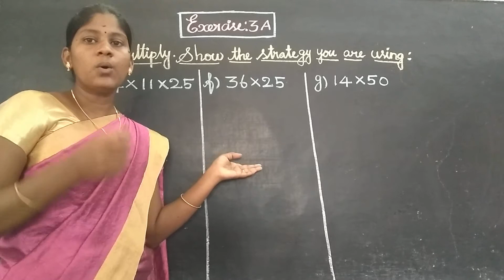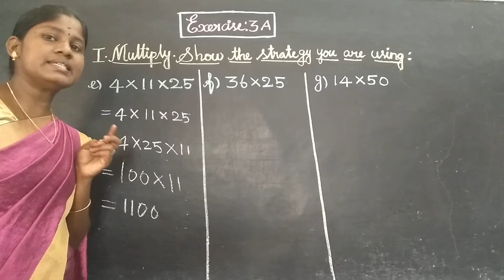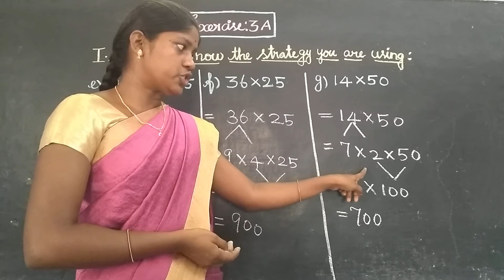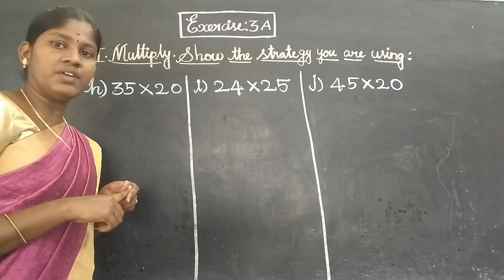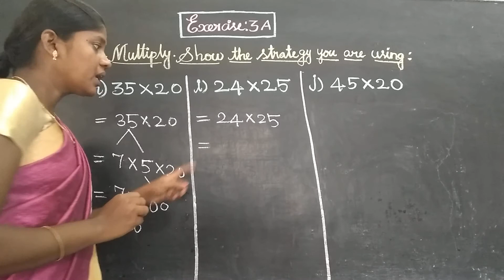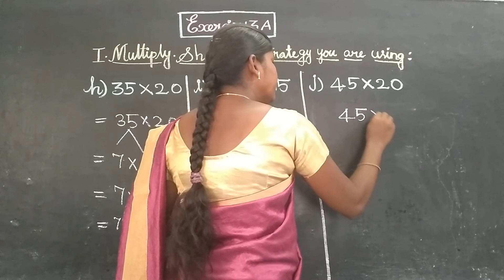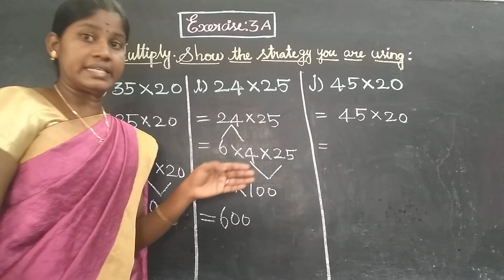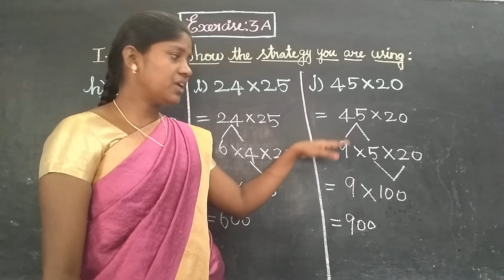Ex 3A Roman I e to j Class 5 Mathematics